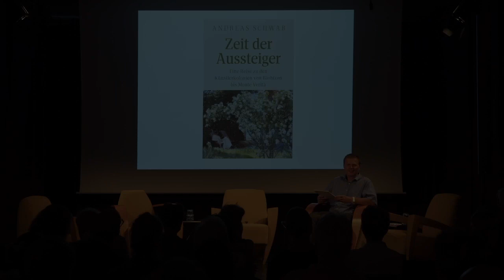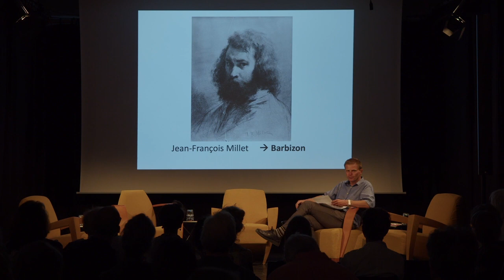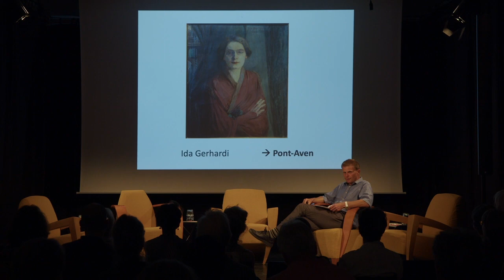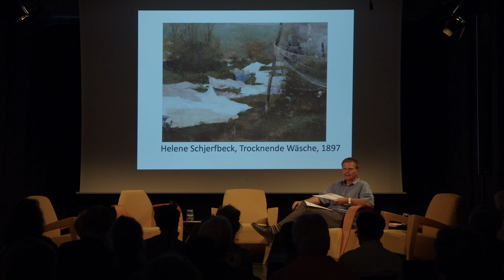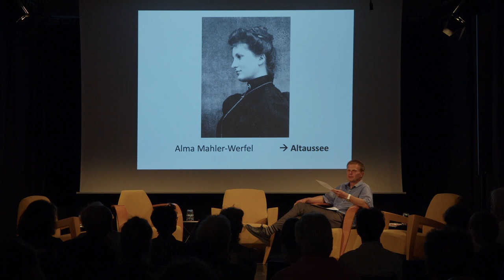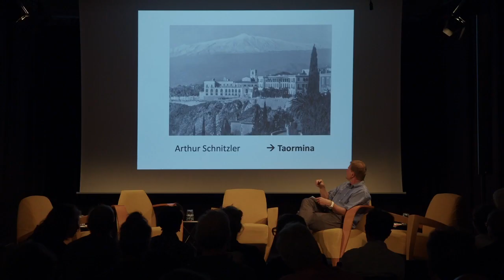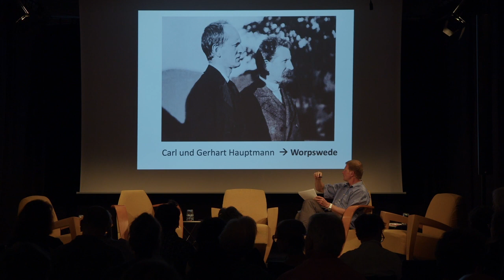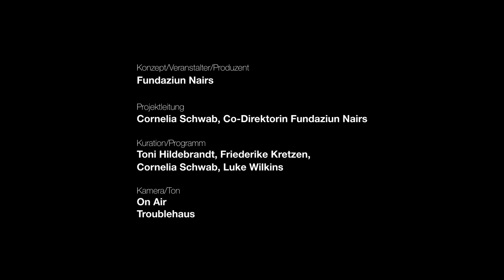Andreas Schwab: «Zeit der Aussteiger»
Der Kunsthistoriker und Autor Andreas Schwab hält einen Vortrag zum Thema seines Buches «Zeit der Aussteiger». Darin erzählt er von den berühmtesten Künstlerkolonien - von Barbizon bis Monte Verità.

Kolloquium Warburgs Passage
5.–7. August 2022
Fundaziun Nairs